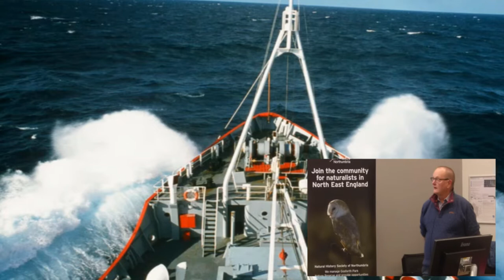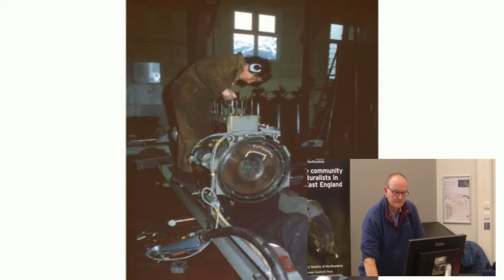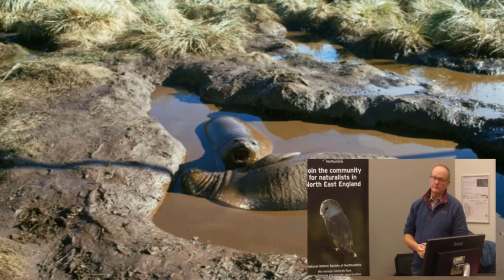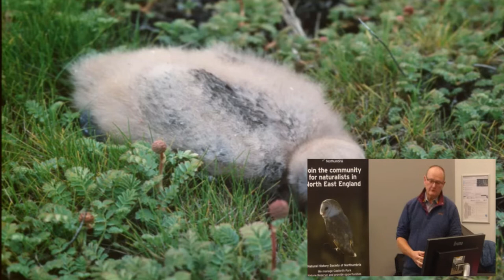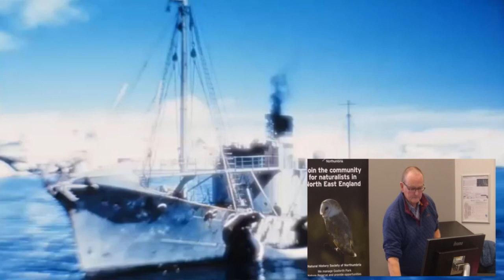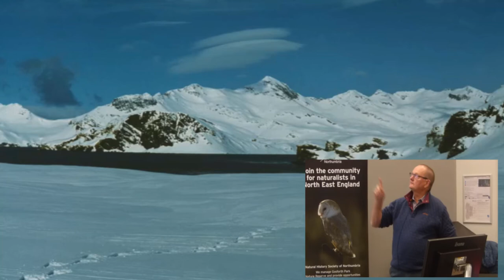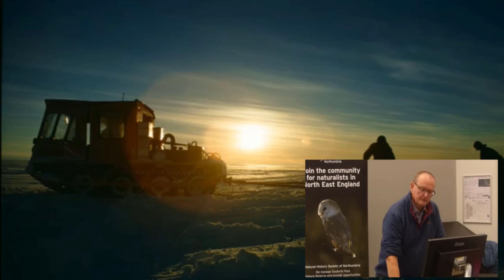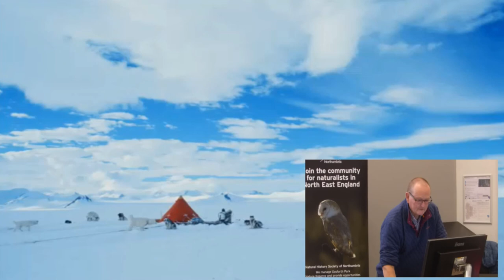Life in Antarctica: Two Years in the Great White South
Join geologist, Tony Keville, for a rare insight into life in one of the most dangerous yet enchanting places on earth.

In this talk, Tony will share a visual slideshow covering life and wildlife in the Antarctic in the early 1970s. Slides will cover South Georgia, the Weddell Sea and the Peninsular as well as dog sledging and whaling. Many of these shots will also cover glaciers that have now disappeared due to climate change, highlighting the lasting impact of man on this most remote and special of places.

Tony Keville is a geologist and NHSN member who worked previously for the British Antarctic Survey.